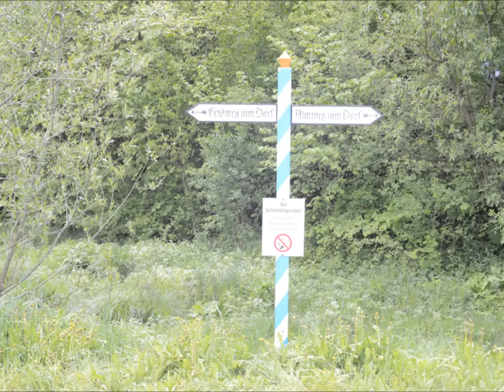3. Zithertag im Markus Wasmeier Freilichtmuseum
Bereits zum dritten Mal veranstaltete das Markus Wasmeier Freilichtmuseum in Schliersee den Zithertag. Mittlerweile ist der Zithertag im altbayrischen Dorf von Doppel-Olympiasieger Markus Wasmeier mit über 130 Musikanten das größte Treffen der Zitherszene in Deutschland. Zum ersten Mal wurde in diesem Jahr die "Goldene Zither" verliehen. Den Ehrenpreis erhielt 2012 der bekannte Zitherspieler "Zither-Manä". Die Gruppe "Housemusi" wurde mit der "Goldenen Zither" prämiert. Fotos: Dieter Schnöpf

Deutschlands größtes Zithertreffen am 17. Mai 2012